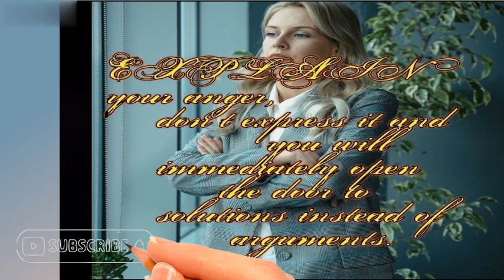How to calm down fast when you're angry or triggered emotion | How to cope with anger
நீங்கள் கோபமாக இருக்கும்போது அல்லது உணர்ச்சியைத் தூண்டும்போது வேகமாக அமைதி ஆவது எப்படி??

கோபத்தை எவ்வாறு சமாளிப்பது ?